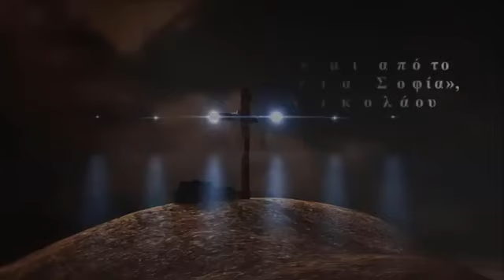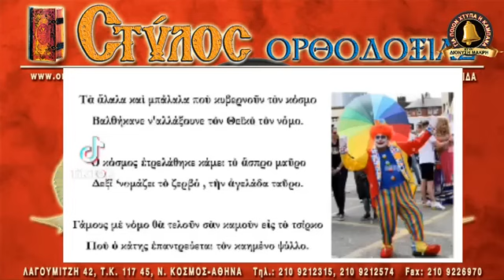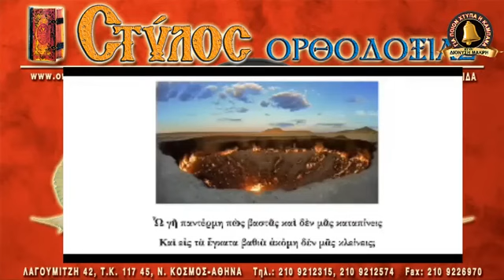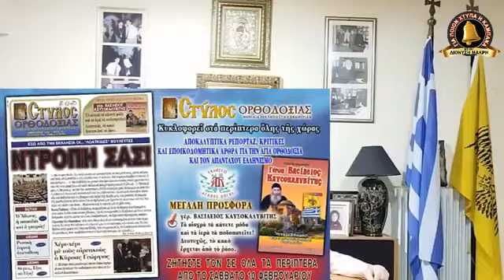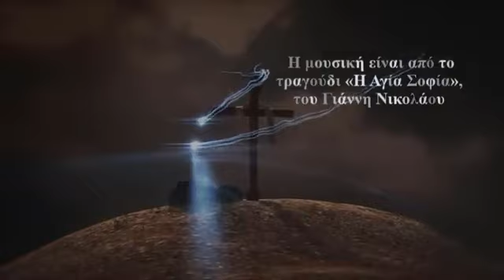ΝΤΡΟΠΗ ΣΑΣ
Πατήστε το καμπανάκι 🔔 των ειδοποιήσεων για να ενημερωνεστε με  βιντεο θρησκευτικου η κοινωνικου περιεχομενου!